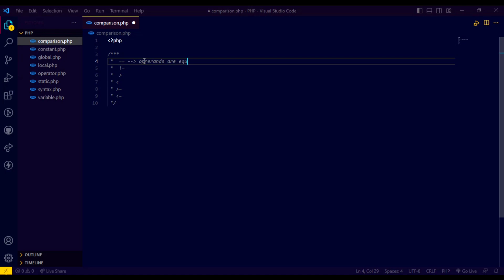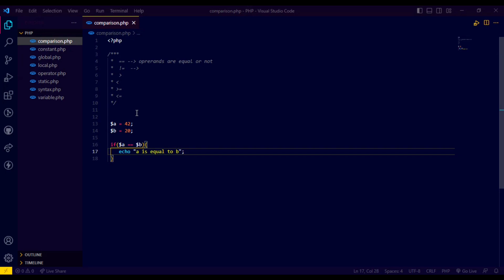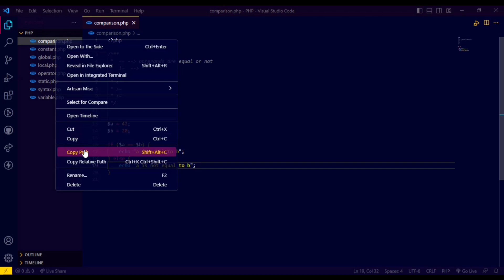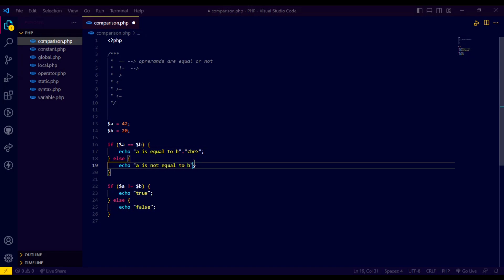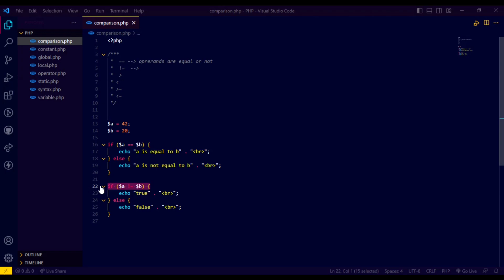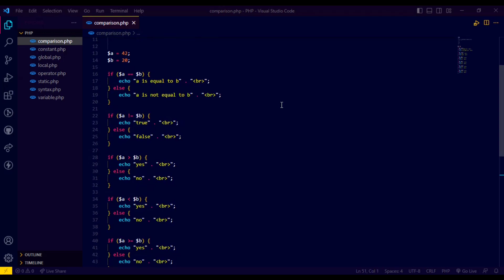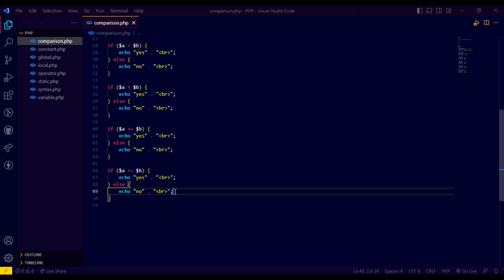Comparison Operator in Php | Php Tutorials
comparison operator in php
comparison operator in php with example
comparison operator in php program
operators in php